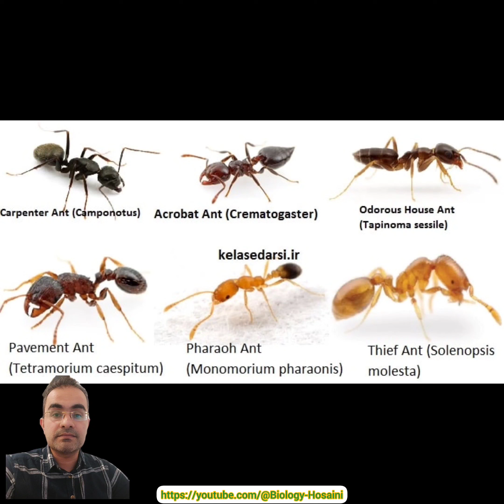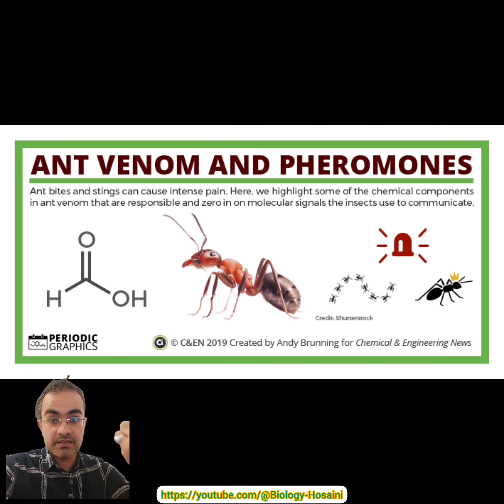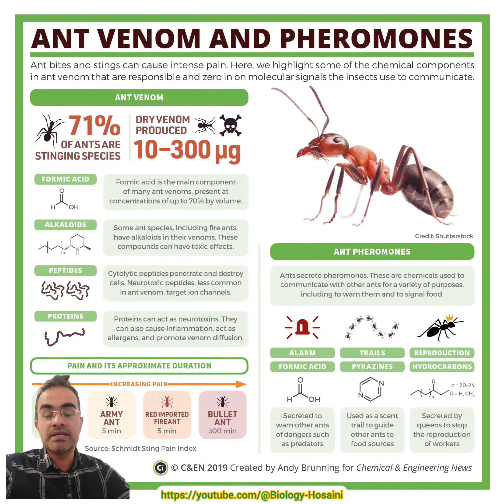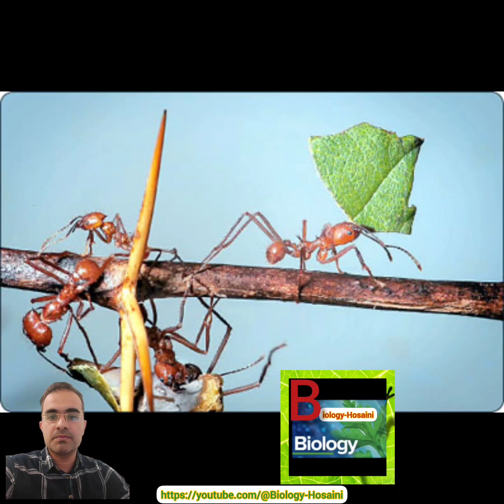تولید آنتی_بیوتیک توسط مورچه_ها/آنتی بیوتیک ضد آفات و باکتری_های گیاهی/antibiotics